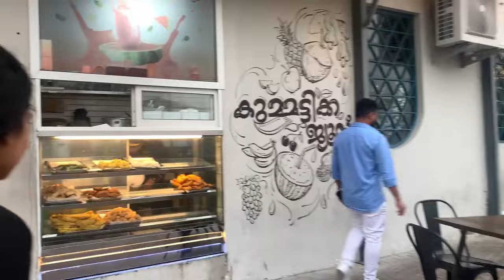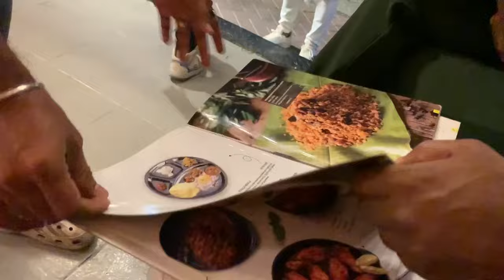അബുദാബിയിൽ നിന്ന് ദുബായിലേക്കു പോവാം | Room preparation | family and Friends | Shopping | Vlog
"Embark on a journey from Abu Dhabi to Dubai with us in this exciting vlog! Join us as we prepare our room, explore with family and friends, and dive into the bustling streets of Dubai for some thrilling shopping experiences. From the anticipation of the journey to the unforgettable moments shared, this vlog captures the essence of our adventure as we traverse from Abu Dhabi to Dubai. Don't miss out on the fun and excitement as we take you along every step of the way!"AbuDhabiToDubai